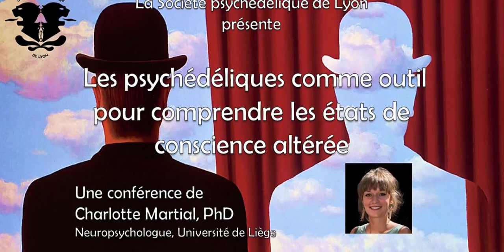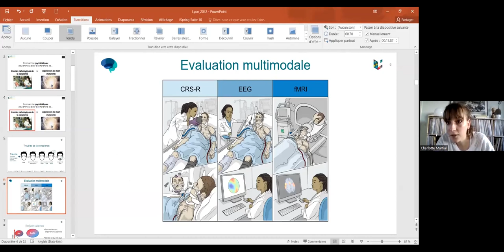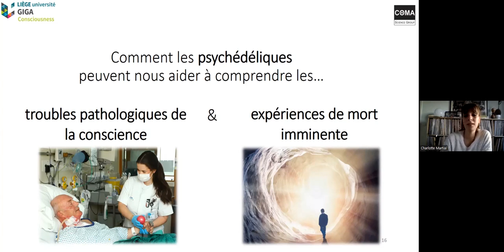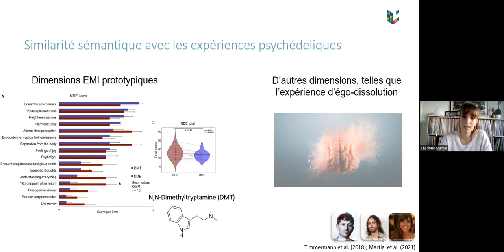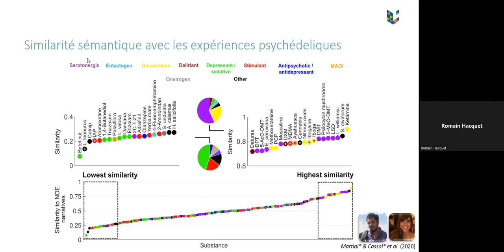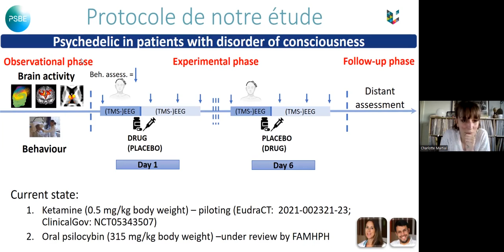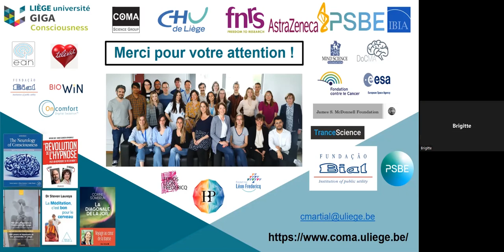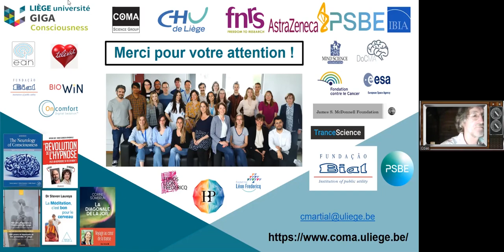Les psychédéliques comme outil pour comprendre les états de conscience altérée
Charlotte Martial, neuropsychologue et chercheuse à l'Université de Liège, était invitée par la SPL le 29 juin 2022 pour discuter de ses recherches qui s'intéressent aux psychédéliques en lien avec les états de conscience modifiée, notamment les expériences de mort imminente ou la transe cognitive.

Dans quelle mesure les psychédéliques et les états qu'ils induisent nous permettent-ils de mieux comprendre d'autres états de conscience, 'connectés' ou 'déconnectés' ? Quels sont les corrélats neuronaux en action ? Qu'est-ce que la phénomenologie de ces états peuvent-ils nous dire sur la conscience ordinaire ? Autant de questions à même de croiser les travaux de Charlotte qui partage avec nous son expérience de recherche.

Charlotte Martial dirige des projets de recherche sur le phénomène des expériences de mort imminente (NDE) au sein du Coma Science Group (GIGA-Consciousness, Université de Liège). Plus généralement, le travail de Charlotte vise à étudier les différents états de conscience déconnectée (être conscient sans faire l'expérience du monde extérieur). Elle étudie les conditions dans lesquelles les personnes sont apparemment sans réaction, comme lors d'une anesthésie générale ou d'un arrêt cardiaque, mais "déconnectées" et/ou "connectées" au monde, comme en témoignent les rapports subjectifs détaillés au réveil. Elle explore également les corrélats neuronaux d'autres états de conscience altérés ou modifiés, tels que les troubles de la conscience et l'hypnose (en utilisant principalement des évaluations comportementales, des techniques d'IRM et d'EEG).

Elle a rejoint le Centre de recherche psychédélique (Division des sciences du cerveau, Imperial College London, Royaume-Uni) en 2019 pour étudier le chevauchement entre la phénoménologie des expériences psychédéliques classiques et les NDE. En plus de son intérêt pour les neurosciences, elle est également impliquée dans la gestion clinique de patients souffrant de troubles de la conscience (par exemple, état végétatif/absence de réponse, état de conscience minimale).